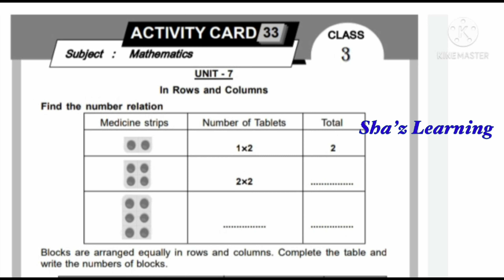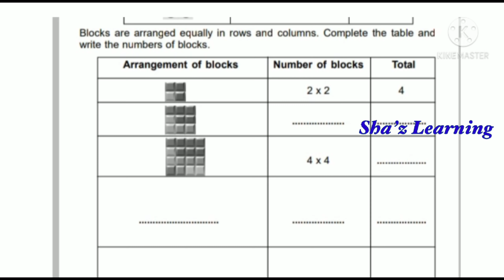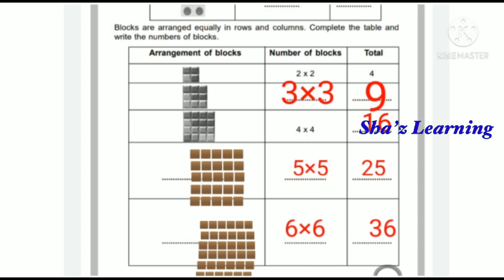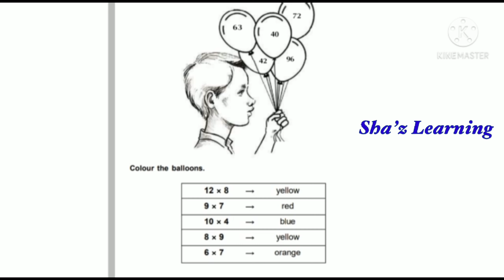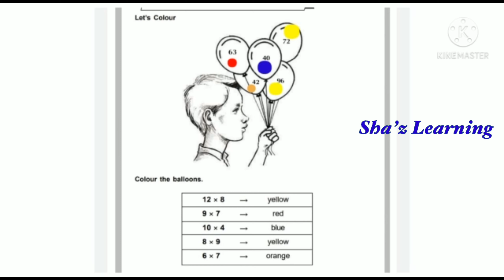STD 3|PART 12|MATHS| LEARNING EXCELLENCE RECORD |ACTIVITY CARD |VAZHIKATTY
STD 3|PART 12|MATHS| LEARNING EXCELLENCE RECORD |ACTIVITY CARD |VAZHIKATTY|SHAZLEARNING